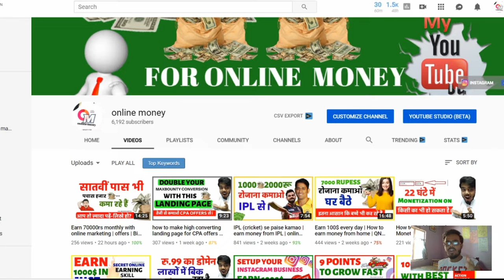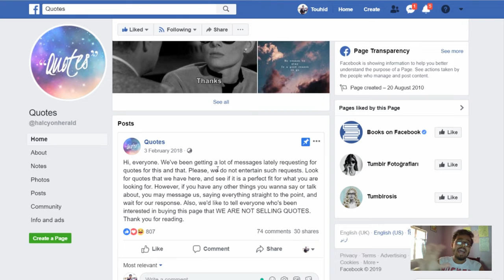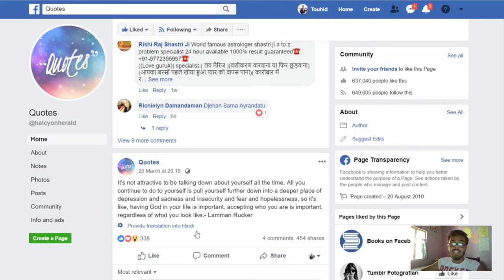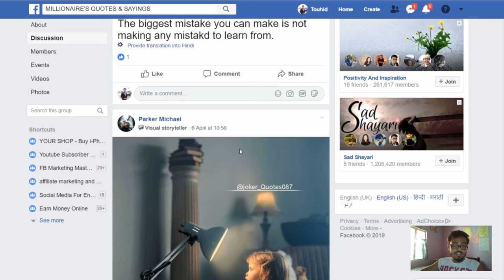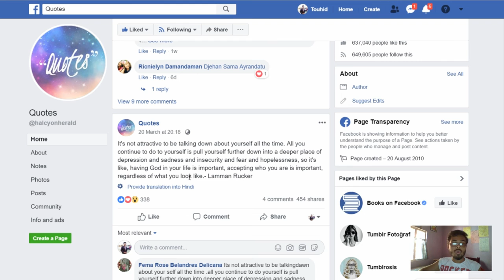How to boost Facebook page post for free | Facebook engagement trick 2019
How to Boost Free Facebook Post [Marketing tricks] 2019
IN THIS VIDEO YOU WILL KNOW HOW CAN YOU GET YOUR AUDIENCE ON FACEBOOK IN FREEWAY
SO ""How to boost facebook page for free new LATEST TRICK""

Queries Solved..

2) Facebook free boosting trick.
3) Facebook boost post cost.
4) How to boost post on the facebook page.
5) Free facebook page promotion app.
6) Promote FB page free.
7) Boost post facebook tips.
8) facebook the latest trick
9) facebook marketing trick
10) facebook page boost in freeway
11) boost your facebook post for free
12) how to promote facebook page for free?
13) boost your page for free.
14) How to boost facebook page for free new trick
15) How to boost my facebook page?
16) facebook marketing strategy

KEEP CONNECT
BE HAPPY.